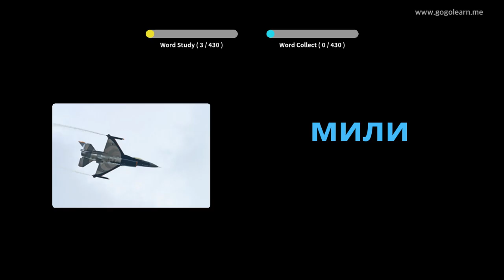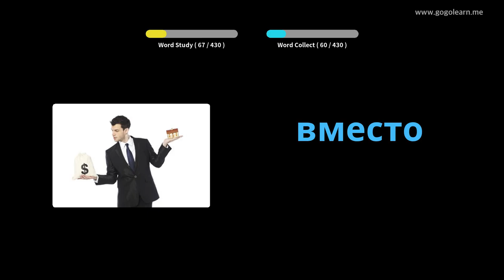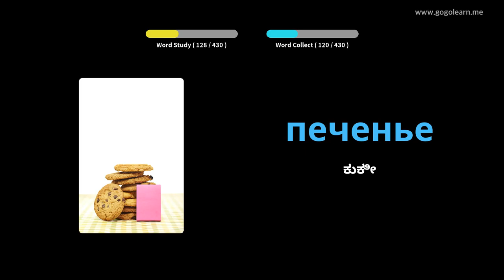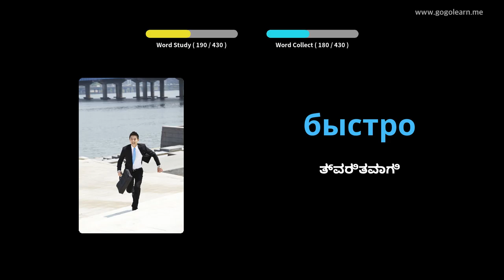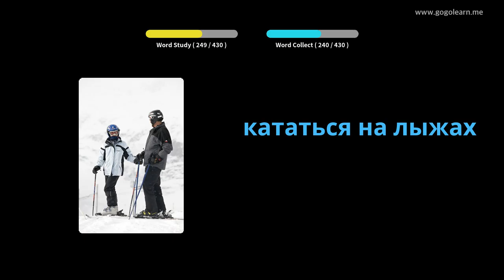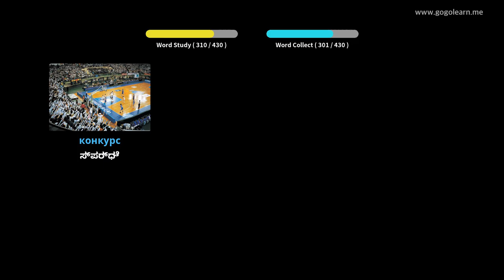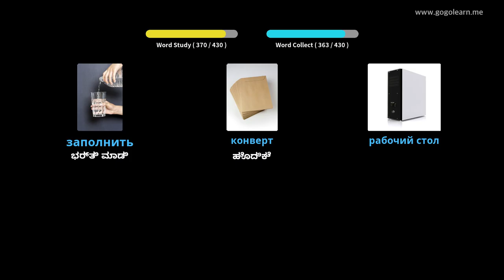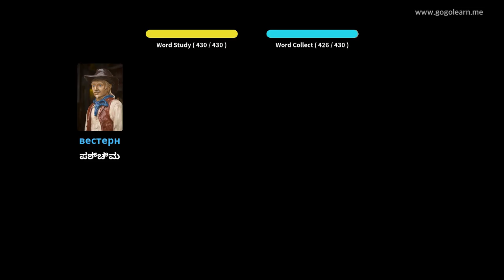ರಷ್ಯಾದ ಶಬ್ದಕೋಶ ಮಾಧ್ಯಮಿಕ ಶಾಲೆ 2 | Golearn